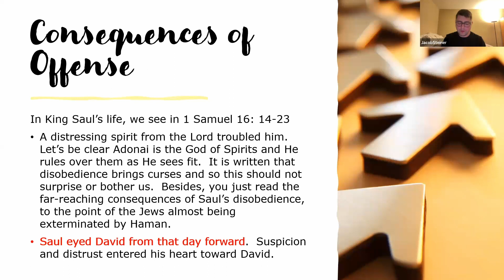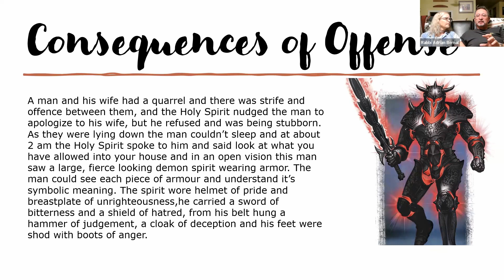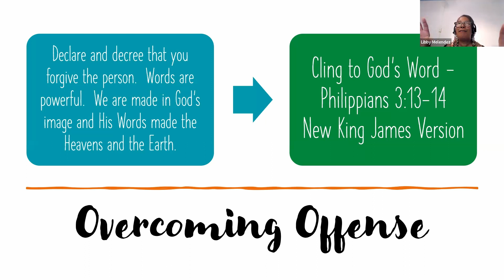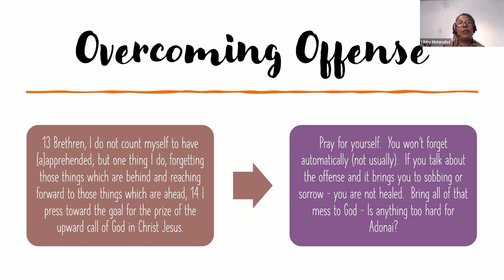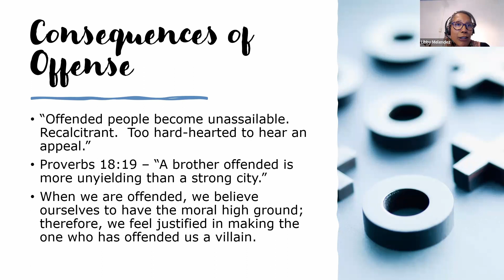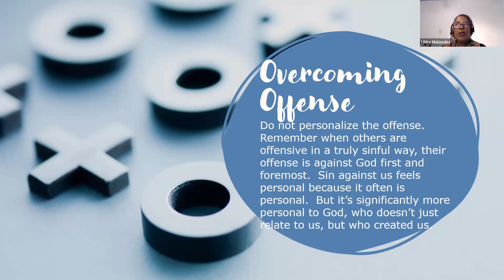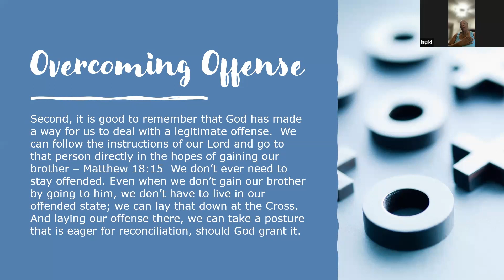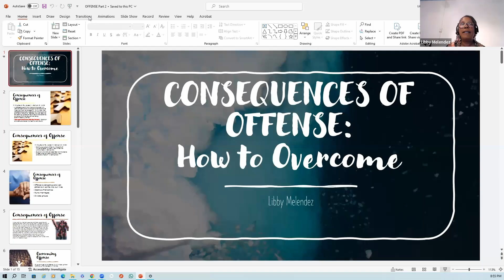Bible Study: Offense Part 2: Consequences of Offense (How To Overcome)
In the second and final part of the Offense Series, Beth Yeshua congregant Libby Melendez, accompanied by Senior Rabbi Dr. Adrian Bernal, deep dives into overcoming an offense once a person has offended you and how to reconcile with the person and God.